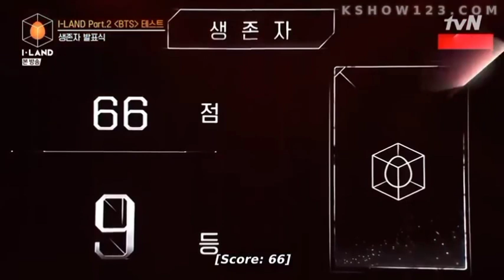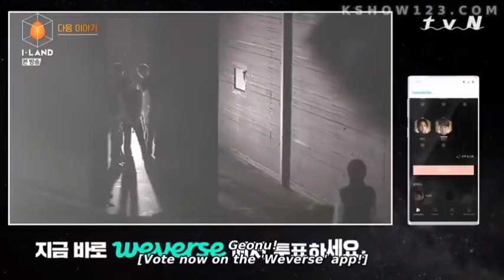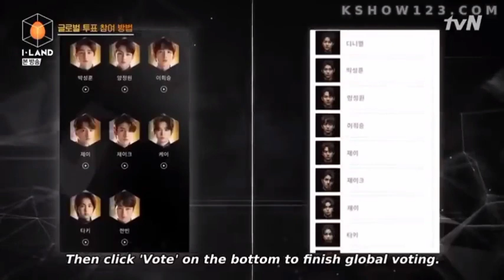[SUB ESPAÑOL] I-LAND episodio 8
.HOLA! ESTO ES !...